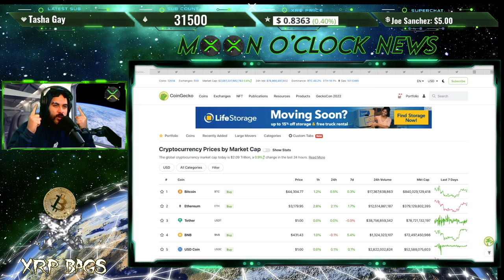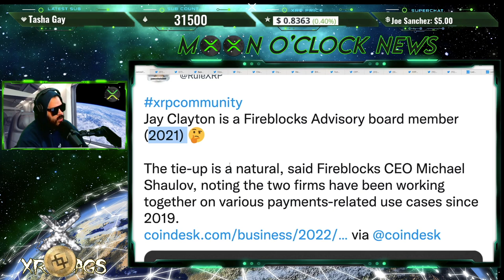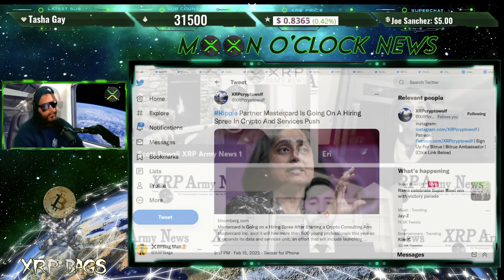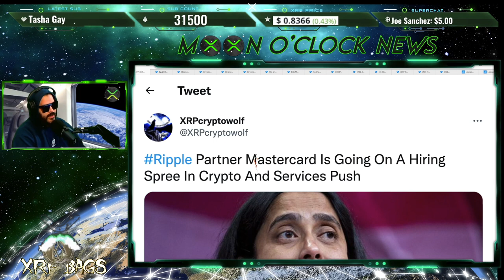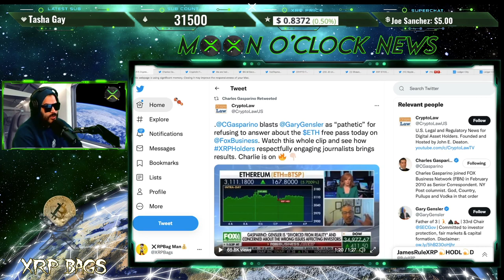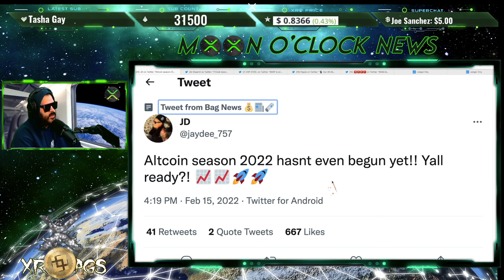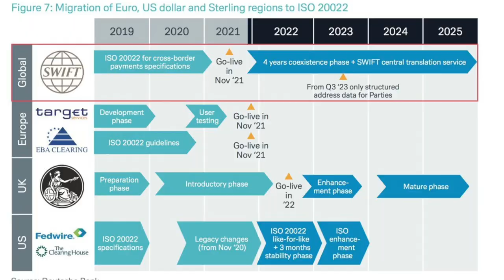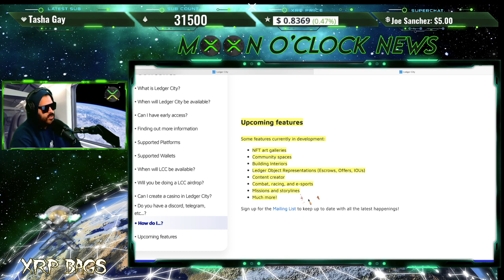RIPPLE/XRP BRIDGING ALL THE BANKS CBDC's!! HYPER EFFICIENT LIQUIDITY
🔒 D'CENT Biometric Wallet | HOLD XRP XLM XDC FLARE SGB EXFI

🔒 D'CENT Biometric Wallet 2X Package (Bag Man Discount-$129 OFF)

(News, Crypto, Music, DLT, Blockchain, Staking, Wealth)
XRPBAGS.CRYPTO

rwyQBZ56Eiu2RrfUx3oy6QXmMThTaoFJJ5
◽ Keep Crypto Safe | Hardware Wallets (**My Recommendations)
🔒 D'CENT Biometric Wallet (With Bag Man Discount)